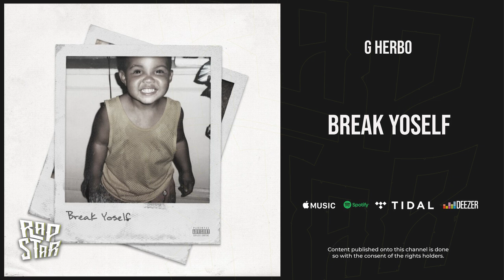G Herbo - ''Break Yoself''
» Stream G Herbo - ''Break Yoself''

Content published onto this channel is done so with the consent of the rights holders.